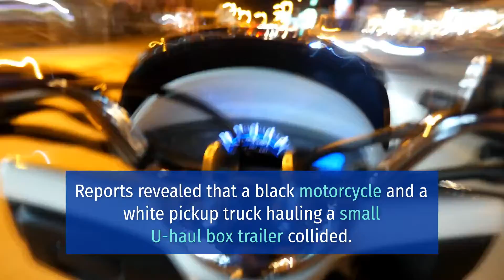1 PERSON INJURED IN MOTORCYCLE CRASH ON PALMDALE ROAD NEAR SAN MARTIN ROAD [VICTORVILLE, CA]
1 Hospitalized in Victorville Motorcycle Accident on Palmdale Road near San Martin Road

VICTORVILLE, CA (August 15, 2021) – Saturday afternoon, a person sustained injuries in a motorcycle crash on Palmdale Road near San Martin Road.

According to authorities, the incident happened at around 5:08 p.m. Moreover, it occurred on Palmdale Road near San Martin Road.

Reports revealed that a black motorcycle and a white pickup truck hauling a small U-haul box trailer collided.

Furthermore, responders transported the motorcyclist to a hospital via helicopter.